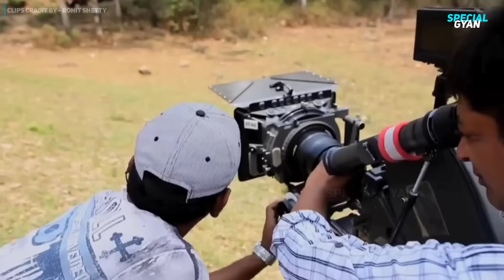Chennai Express Behind The Scenes | Making Of Chennai Express Movie | Sharukh Khan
This action-packed Bollywood movie follows the story of Rahul, a young man from Mumbai who embarks on a journey to Rameswaram to fulfill his late grandfather's last wish. Along the way, he meets Meenamma, a feisty girl from a small village in Tamil Nadu. Unexpectedly, the two find themselves on a magical ride filled with adventure, comedy and romance. Join Rahul and Meenamma as they battle the odds, take on the villains and discover the true meaning of love. Starring Shah Rukh Khan and Deepika Padukone in the lead roles, Chennai Express will surely keep you entertained from start to finish.